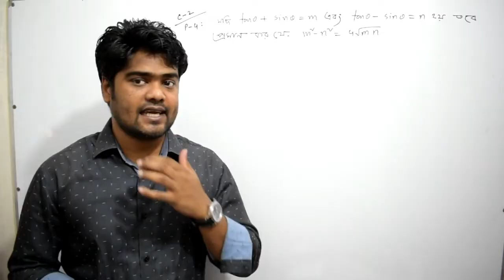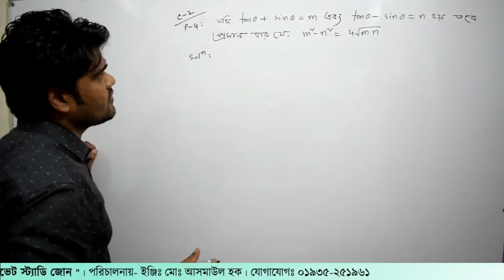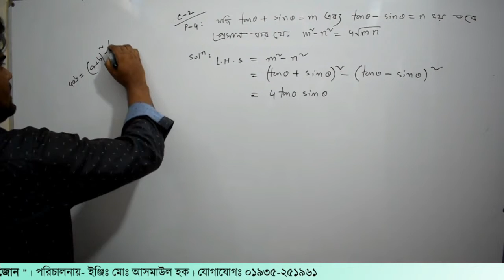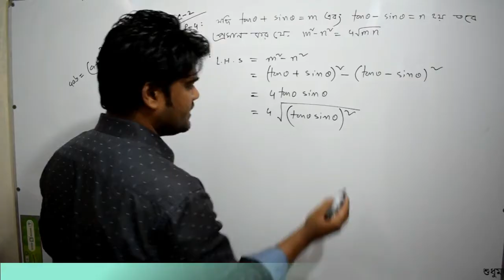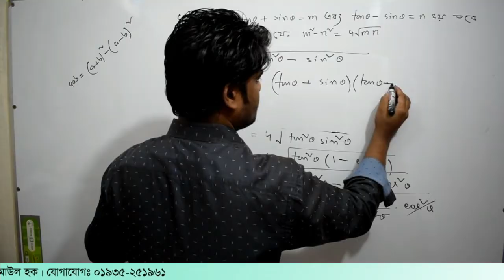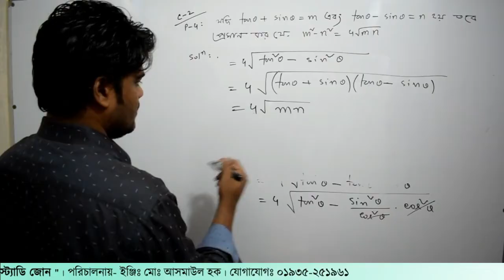13. ক্লাস-২। ত্রিকোনমিতি পর্ব- ১৩ | Private Study Zone